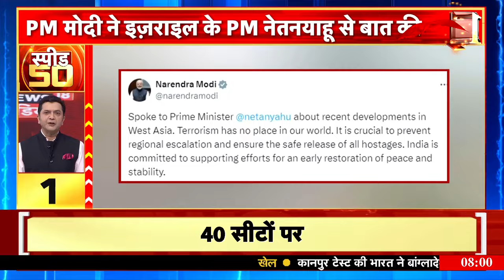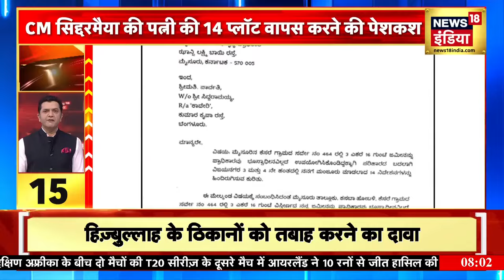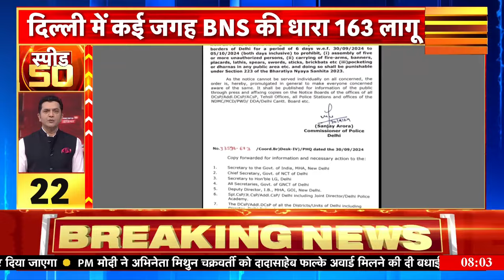Top News: 11 बजे की बड़ी खबरें | Govinda News | Hassan Nasrallah | Israel Hezbollah | Bihar Flood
बॉलीवुड एक्टर गोविंदा को गोली लगी है. अभिनेता गोविंदा को आनन-फानन में अस्पताल में भर्ती कराया गया. हालांकि, उनकी हालत स्थिर बताई जा रही है. गोविंदा के मैनेजर ने दावा किया कि उनके पैर में गोली लगी है. वह अभी खतरे से बाहर हैं. अब सवाल है कि आखिर गोविंदा को गोली कैसे लगी. क्या सच में उन्हें खुद की लाइसेंसी रिवॉल्वर से गोली लगी? आखिर जब गोली लगी तब वे क्या कर रहे थे, कहां जाने की तैयारी थी? इस खबर में अभिनेता गोविंद को गोली लगने की पूरी कहानी जानेंगे.
हिजबुल्लाह ने अपने नए नेता के नाम का किया ऐलान...हसन नसरल्लाह के मारे जाने के बाद अब हाशिम सफीद्दीन को सौंपी गई हिज्बुल्लाह की कमान..इजरायल के हमले में हुई नरसल्लाह की मौत

इजराइल ने जारी किया बेरूत के दक्षिणी उपनगर में रिहायशी इमारत पर हमले का वीडियो... IDF का बयान...सटीक हमले का लक्ष्य हिजबुल्लाह नेता
हसन नसरल्लाह था